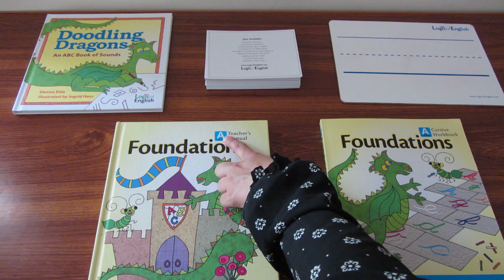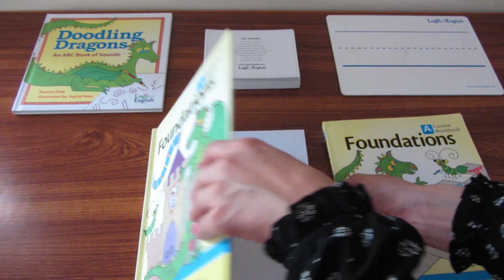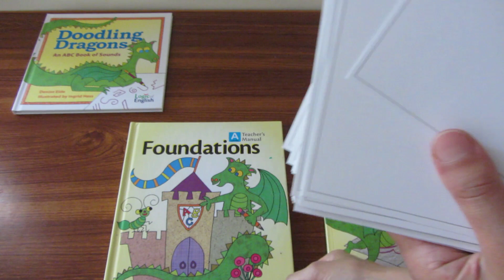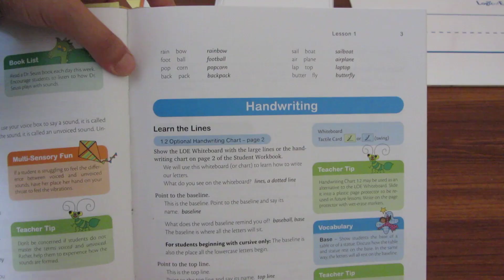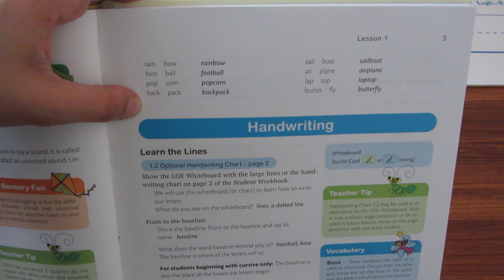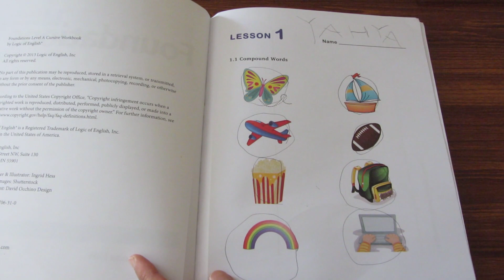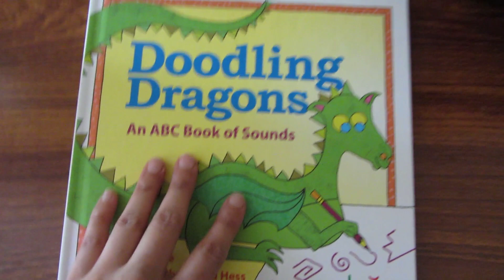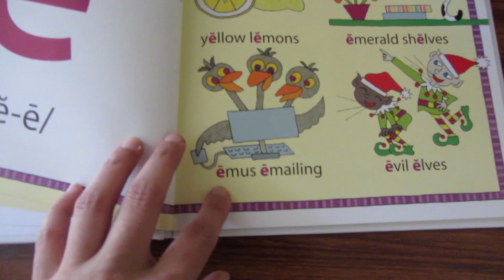Logic Of English A - INTRODUCTION video | A Phonics and Handwriting Program | Pre-K or K | SARA MEER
Logic of English A curriculum introduction video is what I have prepared for you guys today.

It's a curriculum for the subject English. The unique thing about getting this curriculum (most curriculums that you get from West/Europe) is that you get a Teacher's guide and a Homeschooling guide for Parents and Teachers with detailed instructions on how to teach the concepts.

It's a Phonics Program basically, so if your child haven't followed any Phonics Program then you can start with this. Starting with the very basic level - A. Which is best suited for Pre-K and K.
I will also share the price of this curriculum in today's video and also what I thought was important to buy for us and leaving the rest of the things from the whole set.

How to decide what materials to buy from the whole set?

FAQ's ❤